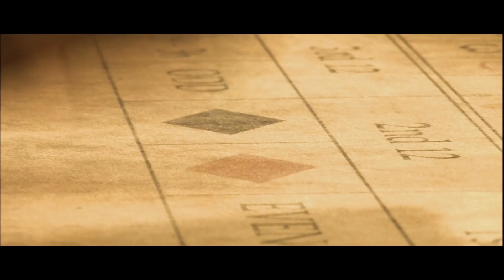LeeLooJamais - Night Phone (official video) + lyrics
written, composed and produced by LeeLooJamais

INFLUENZ PICTERS & NARAYAN PRODUCTION 2013

Music video Night phone crew:

Directed by: Dejan Babosek
Produced by: Mojca Štrajher
Director of photography: Simon Gosnik
Camera assistant: Simon Gašparovič
Editing: Dejan Babosek
Color grading: Simon Gosnik, Dejan Babosek
Make up artist: Darja Krhin
Costume design: Boštjan Polanec
Making of directed by: Katka Sušnik

Film crew Izhod / Exit:

Produced by: Mojca Štrajher, Leila A. Jelić
Screenplay: Dejan Babosek, Matej Palka, Aljoša Kovačič
Director of Photography: Janez Stucin
Original Music: Anže Palka
Editing: Dejan Babosek & Jurij Moškon
Supervising Editor: Andrija Zafranović
Costume Design: Diktator Fashion Lab
Production Design: Urša Pirjevec
Make Up Artists: Saša Godejša & Empera3zz

Actors:
Aljoša Kovačič, Katarina Jurkovič, Gea Erjavec, Simon Pribac,
Dragan Bjelogrlić, Yuri Bradac, Ludvik Bagari, Jernej Kuntner

NIGHT PHONE

chorus:
Give me one more night
and I'll show you my love
give me one more chance
let me show you who I really am

let me show you what you're looking for

Tell me boy do you wanna play a little love game?
Show me a little love every time you call boy
All alone on the phone when the night comes
You know I'll always be there for you

We gotta whole lotta love to make it
When I'm with you I don't have to fake it
So let me be your operator
And hear my ring ring
Yes you can hear my ding ding on the phone

And when I say baby I feel for you
It doesn't mean I wanna get to know you
Just let me be your operator
Just hear my ding ding on the phone

chorus

Yeah boy lets play a little love --
Funny love game on the night phone
On the night phone
Tell me boy do you wanna play little love game
On the night phone when the night comes

chorus